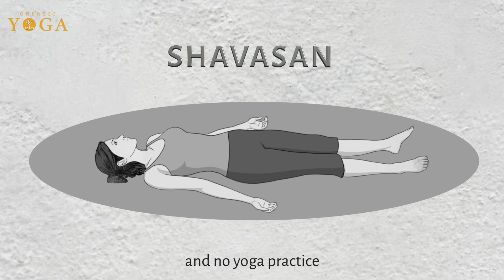The Magic of Shavasan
Oneness Yoga Challenge. Harmonise your subtle energies, take your mind into a space of inner stillness. Sri Preethaji  leads you into a 7 day yoga challenge
June 15 -21 sign up for free.